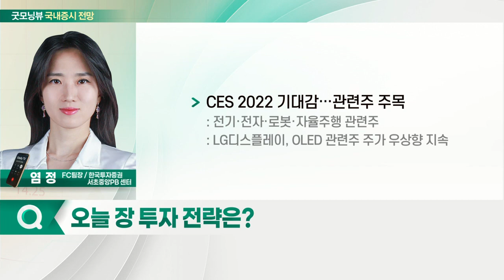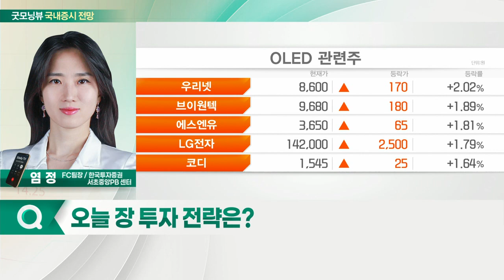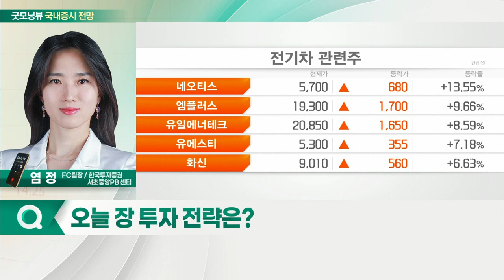개인, 1월 들어 순매수... 오늘 증시 '보합' 출발 전망_국내 증시 출발 전망 (20220105)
- 개인, 1월 들어 순매수
- 기관, 양 시장에서 4거래일 연속 매도세 지속

- CES 2022 기대감… 관련주 주목
- 2차전지 섹터 구간 조정 지속
- 전기차 부품·장비 관련주